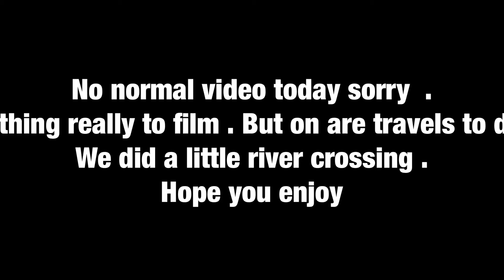26/9/20 L200 river crossing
Just a river crossing in the l200